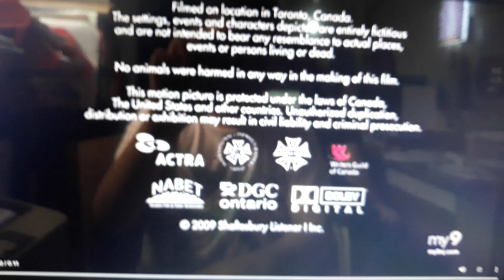Space/CTV/Shaftesbury/PPI Releasing (2009/17)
From The Listener season 1 on My9.